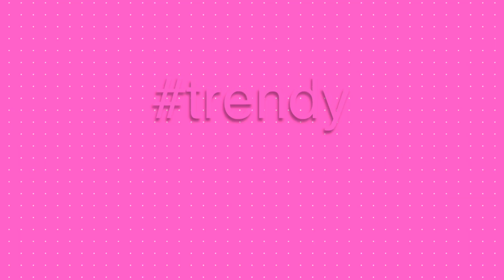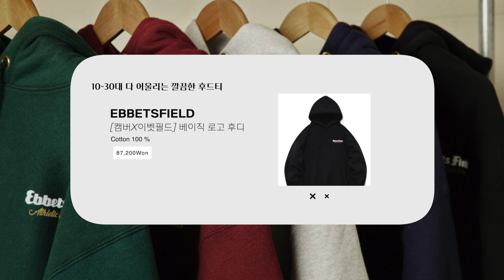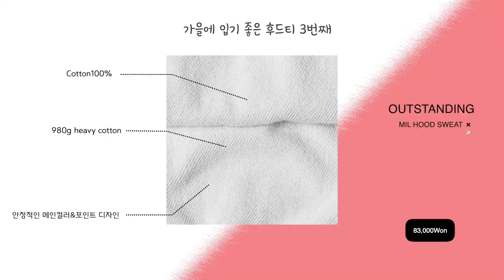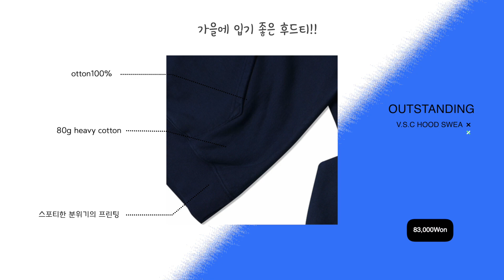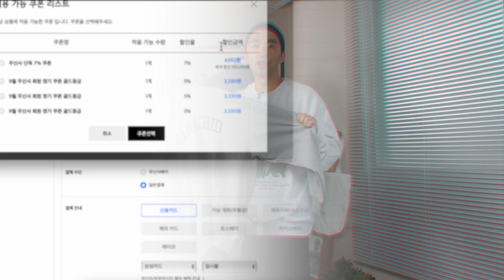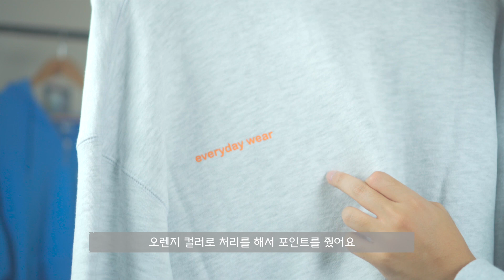남친룩 후드티 딱 7개만 추천할께요(with 후드티 코디)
00:00 오프닝
00:31 레이언유니온 후드티
02:27 레이언 유니온 후드티 코디
02:44 캠버X이벳필드 후드티
04:29 캠버X이벳필드 후드티 코디
04:55 아웃스탠딩 후드 1
06:50 아웃스탠딩 후드 2
08:01 아웃스탠딩 후드 코디
08:22 마하그리드 후드티 1
09:42 마하그리드 후드티 2
11:16 마하그리드 후드티 코디
11:50 MMLG 후드티
14:08 MMLG 후드티 코디
14:30 마무리